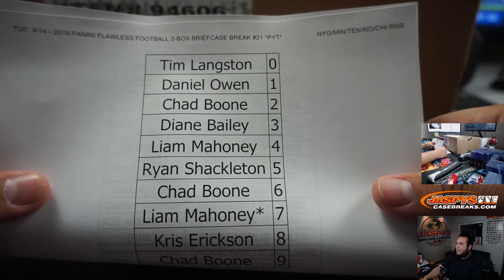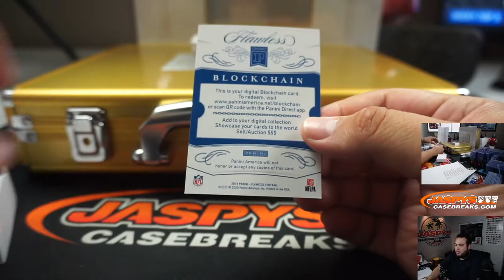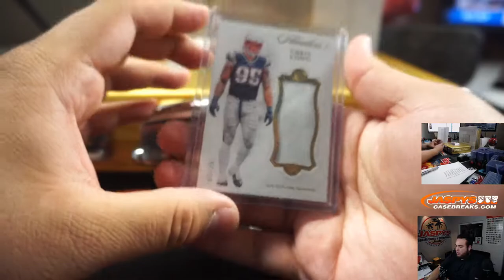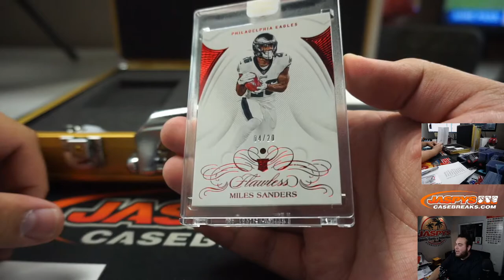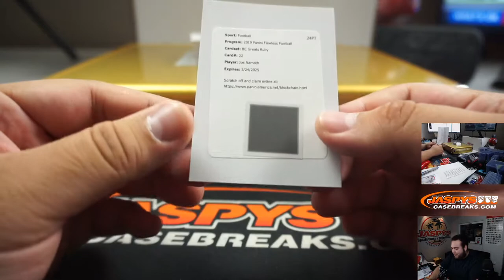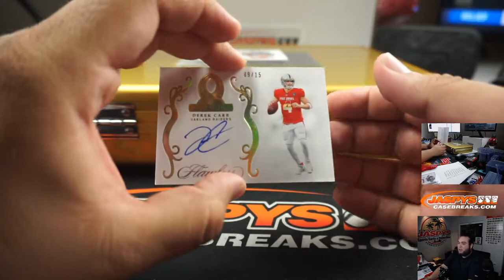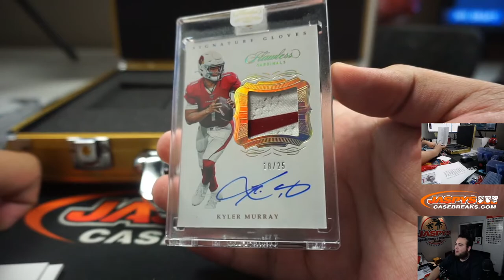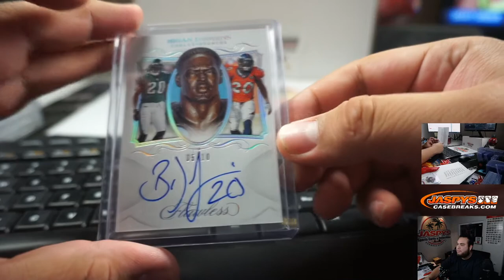TUE. 4/14 - 2019 PANINI FLAWLESS FOOTBALL 2-BOX BRIEFCASE BREAK #21 *PYT*